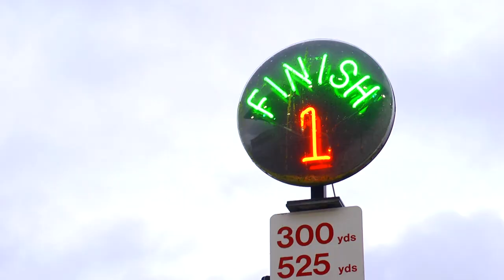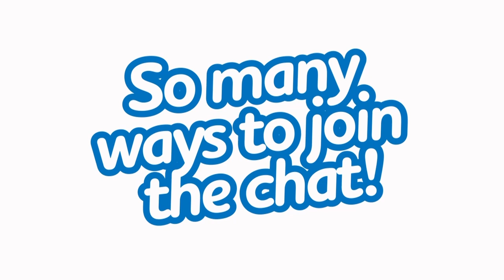TIME Greyhound Nutrition Graders Derby Final at Limerick Greyhound Stadium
The Time Greyhound Nutrition Graders Derby is a new competition introduced this year which saw A4 greyhounds compete in 6 Greyhound Stadia nationwide before qualifying for the National Final in Limerick Greyhound Stadium.

Join us now to look back on the Final and chat to winning connections and sponsor, Willie Rigney of Time.